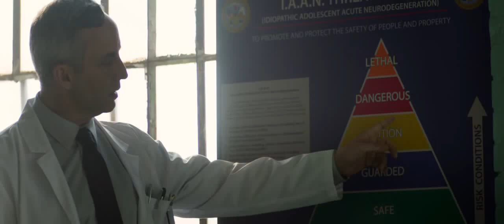The Darkest mind (2018)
Movie scene from the Darkest mind